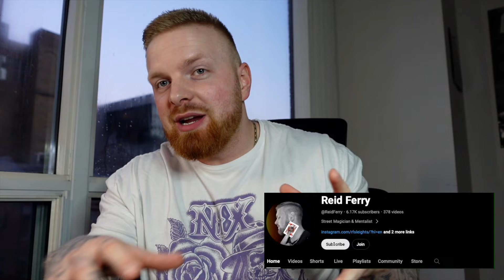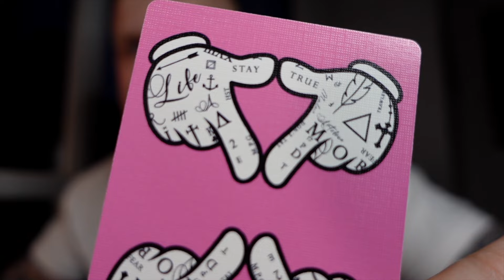How 21 Savage SCAMMED Adin Ross Out of $200,000!! | Sleight of Hand Expert REACTS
**3 & 5 lesson deals are available RIGHT NOW! SAVE up to $50 on your private lessons!**
I offer 1-on-1 magic/mentalism lessons on Zoom! Great for beginner to advanced card magicians & mentalists looking to improve their sleight of hand, performance, to learn new tricks or anything else magic/mentalism related.

Hey guys, here is something a little different on the channel. In this video I will be discussing the recent controversy surrounding when 21 Savage attempted to scam Adin Ross out of over $200,000 using marked cards. This is a very interesting story which I will react to and give you my thoughts on whether he was in on it! Enjoy!